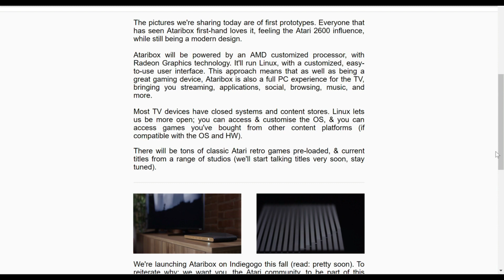Ataribox features AMD Radeon Graphics and offers PC experience!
Today Atari announced price,release date and that AMD Radeon graphics will run on the Ataribox.